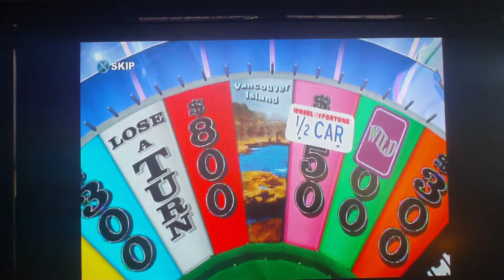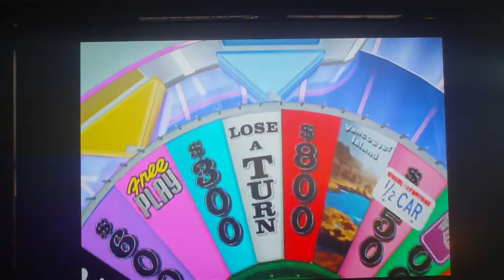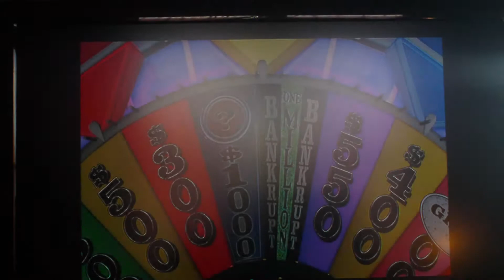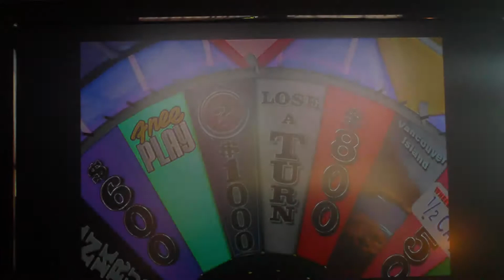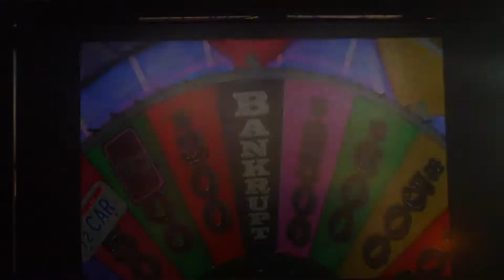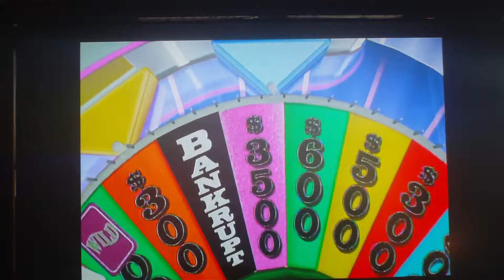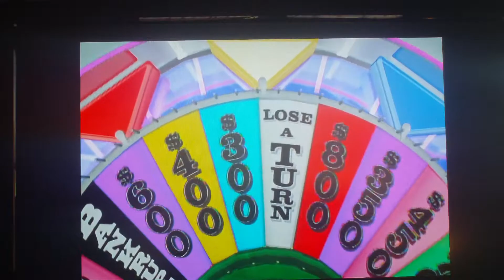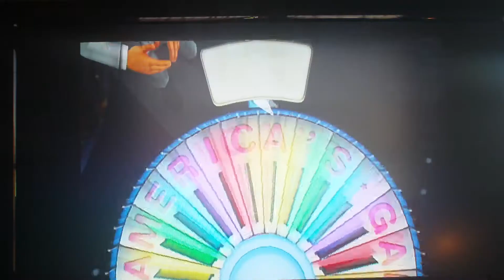2015 Thanksgiving Special Part 4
Now it time for part 4 of my Thanksgiving Special this segment will be  Wheel of Fortune for the ps3 in my last game which was Price is Right for the ps3 in which  i won $54,184  which brings up the total to $1074184 how much can i win also note whatever i win here in Wheel will be the opening Jackpot for the 25 Days of Wheel